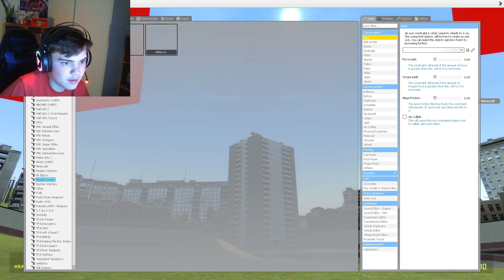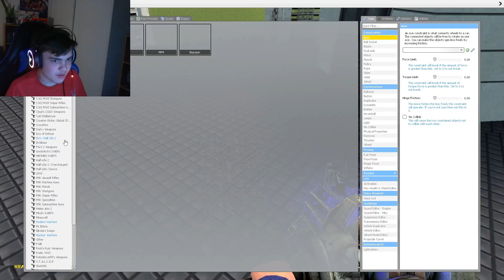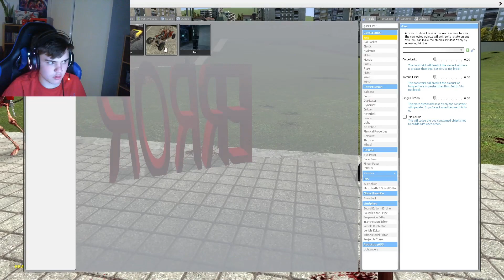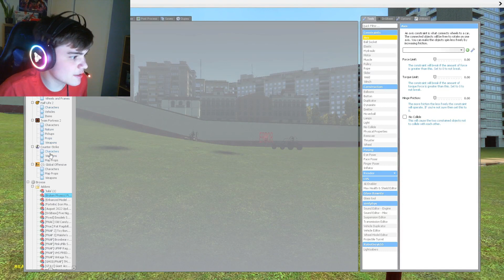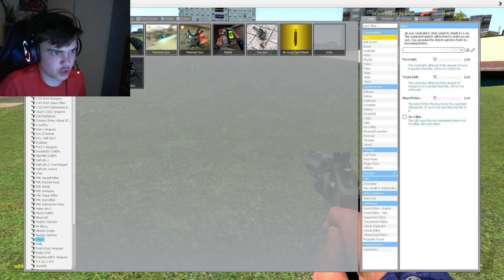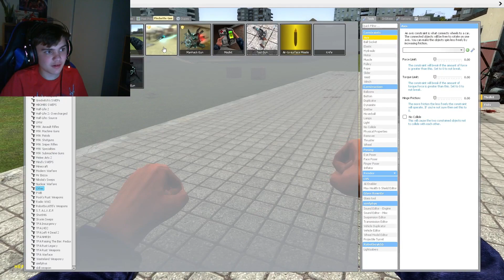Garry's Mod Sandbox - Part 2 | Gun Match, W/BMP2M